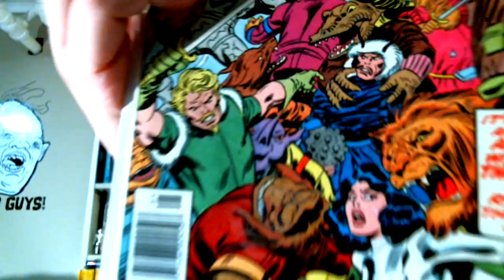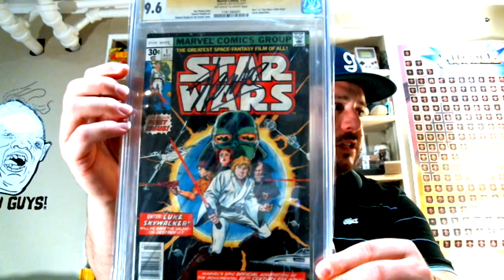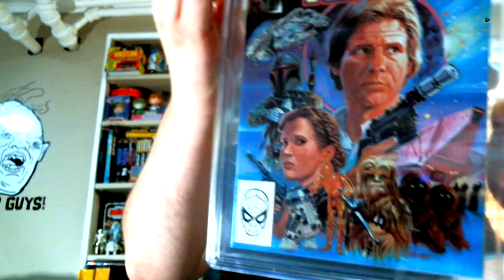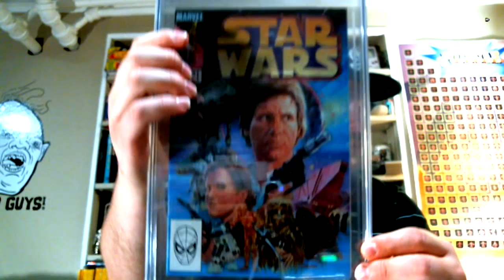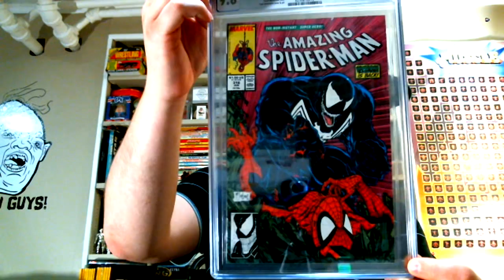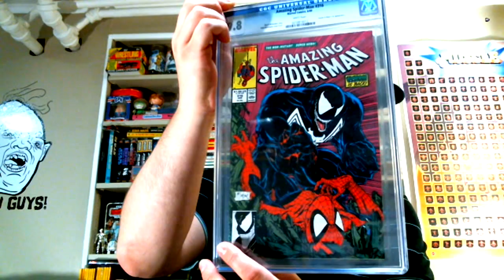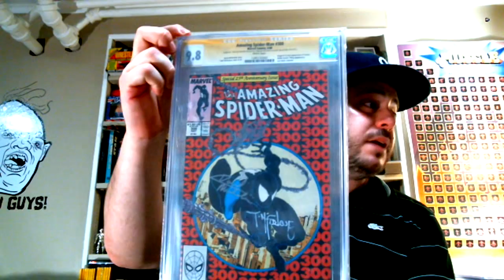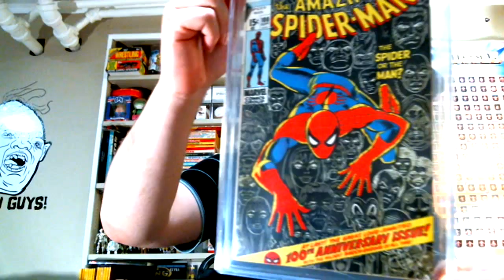Bigeez Comics 500 Sub. Contest Entry Vid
A few of my favorite covers in this vid.